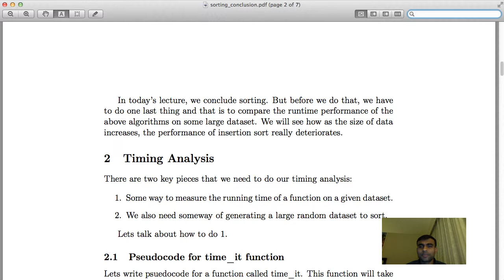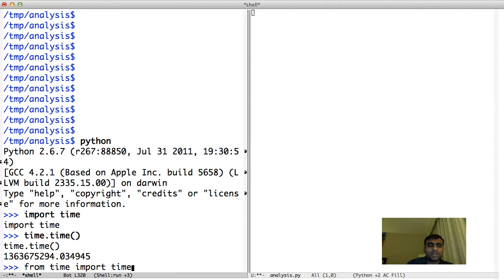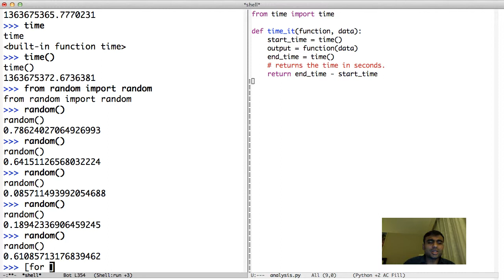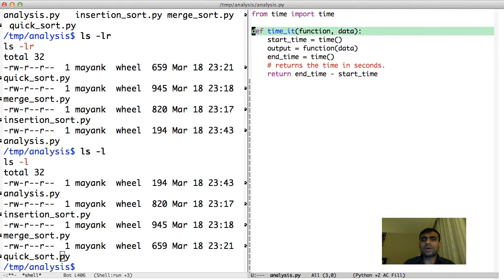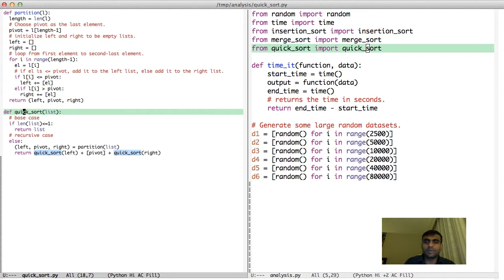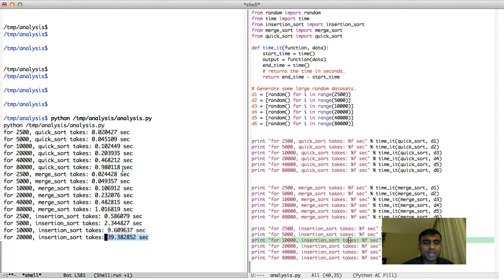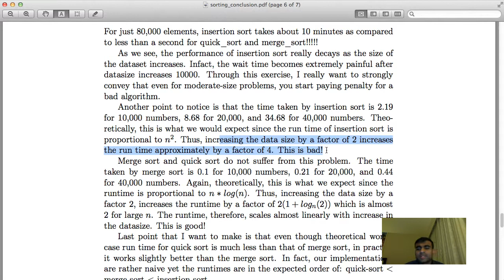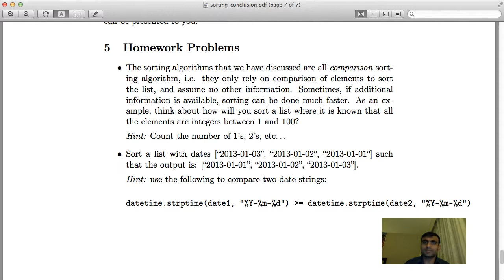Sorting - Conclusion [in Hindi]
In this lecture, we conclude sorting by comparing the runtime performance of three sorting algorithms: Insertion Sort, Merge Sort, and Quick Sort. We start by describing two things:

(a) How to measure the time it takes for a function to run.

(b) How to generate large lists at random.

We then generate large lists at random and compare the runtime performance of the three algorithms on them. This is followed by a thorough analysis of the results.